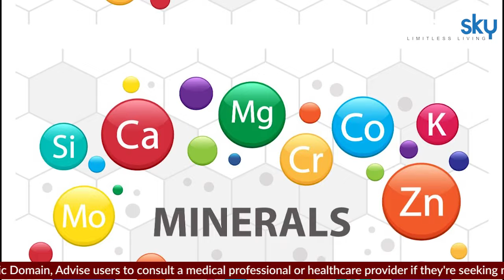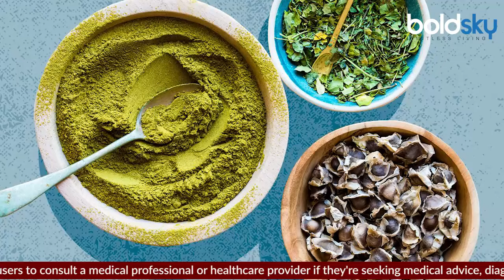Moringa Leaves Benefits: Pregnancy Me Sahjan Kha Sakte Hai|Pelvic Pain Relief To Anemia Cure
गर्भावस्था एक महिला के जीवन के सबसे खूबसूरत फेज़ है। विशेषज्ञ के मुताबिक महिलाओं में गर्भावस्था के दौरान और बच्चे के जन्म के बाद आयरन की कमी होना सबसे आम परेशानी है। आयरन की कमी होना जिसे आमतौर पर एनीमिया के रूप में जाना जाता है। प्रेग्नेंसी के नौ महीनों के दौरान महिलाओं को अपनी डाइट का खास ध्यान रखने की जरूरत है। प्रेग्नेंसी के दौरान महिलाओं को अपनी डाइट में मौजूद पोषक तत्वों की सही खुराक के बारे में सतर्क रहने की जरूरत होती है, वरना बॉडी में खून की कमी होने लगती है

Pregnancy is the most beautiful phase of a woman's life. According to experts, iron deficiency is the most common problem in women during pregnancy and after childbirth. Iron deficiency which is commonly known as anemia. Women need to take special care of their diet during the nine months of pregnancy. During pregnancy, women need to be cautious about the correct dosage of nutrients present in their diet, otherwise there is anemia in the body.